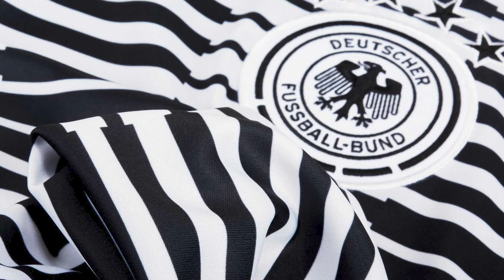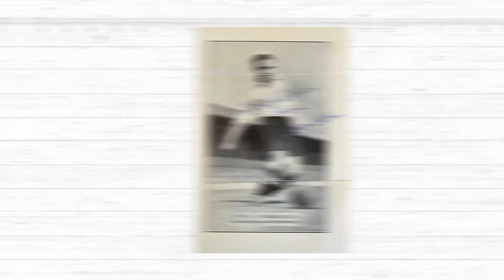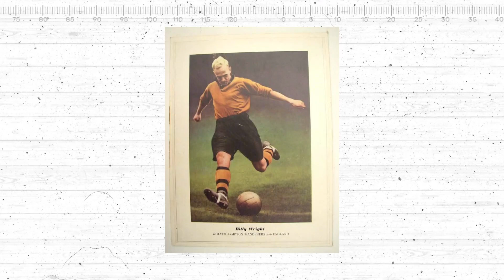BEST Defender From Every Decade In Football History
Strikers make headlines, but stopping goals is just as important as scoring them. These are football's best defenders per decade.